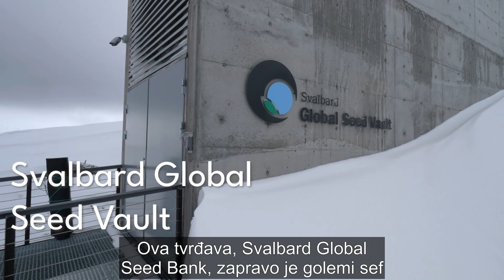RAIN Hrvatska - Sjeme prosperiteta